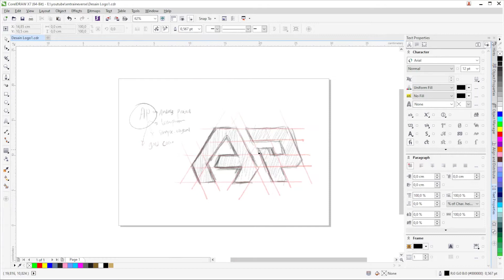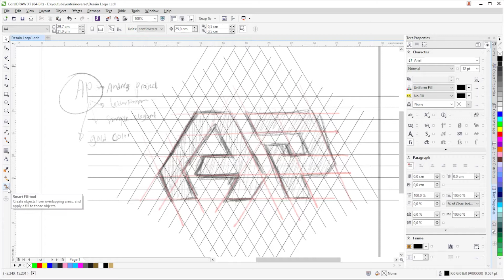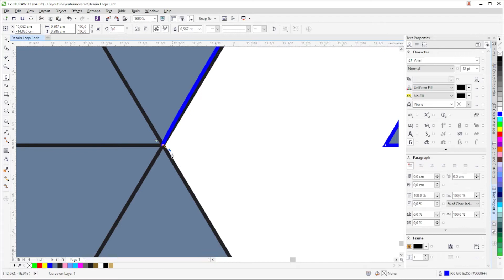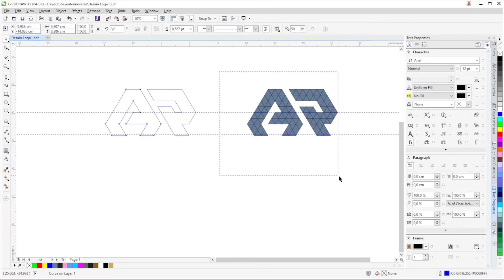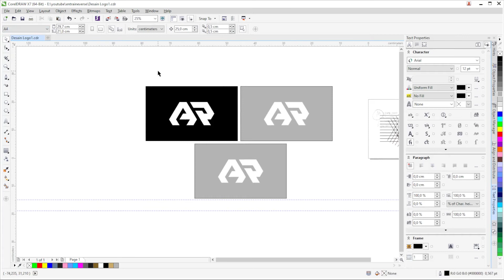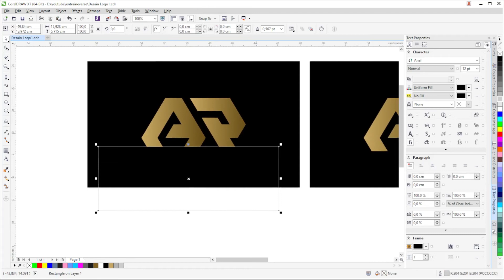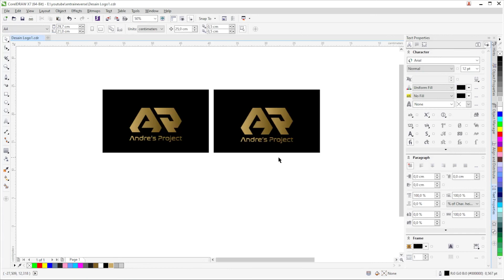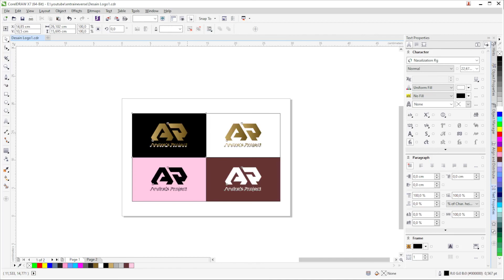How To Design Simple Logo Letters | Logo Design Process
hallo guys, in this video i will share how do i create logo design for my client, I hope it can be a reference for you all that just start to create logo design, thank you guys GBU